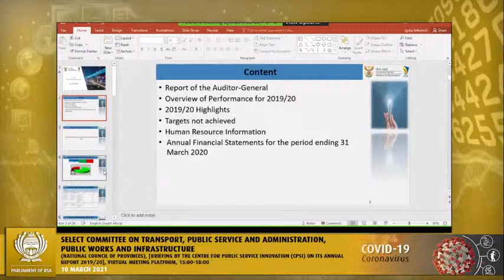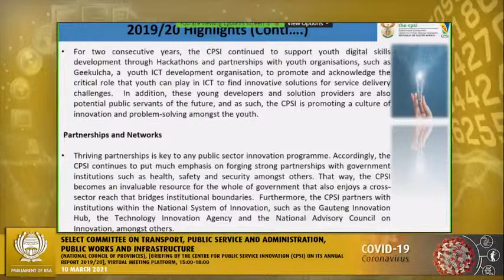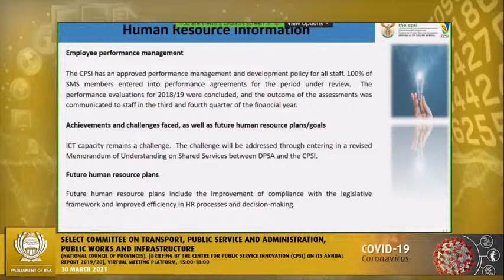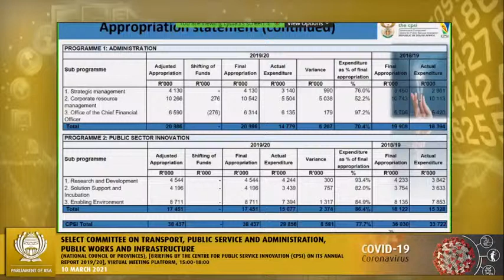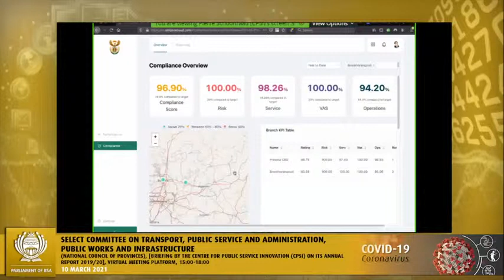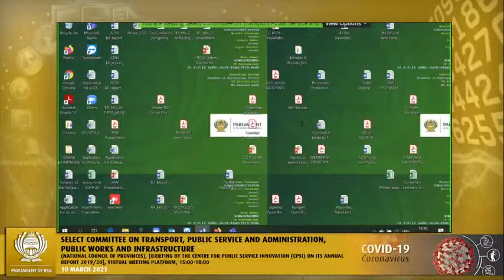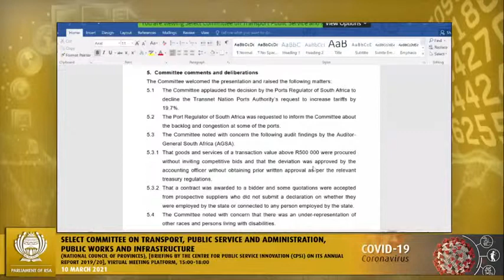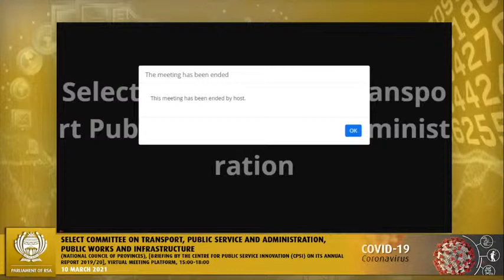SC on Transport, Public Service and Administration, Public Works and Infrastructure, 10 March 2021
Select Committee on Transport, Public Service and Administration, Public Works and Infrastructure, (National Council of Provinces), [Briefing by the Centre for Public Service Innovation (CPSI) on its Annual Report 2019/20], Virtual Meeting Platform, 15:00-18:00